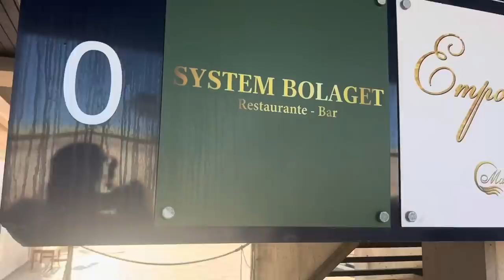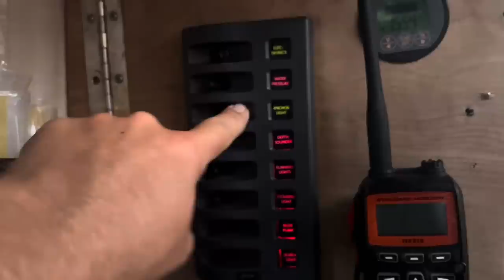300 mile solo sail to Torrevieja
Bitcoin: bc1q23xsnagqat94tcu6tr40zcj504njlzqq2hg39c